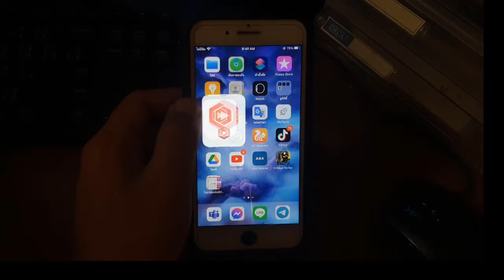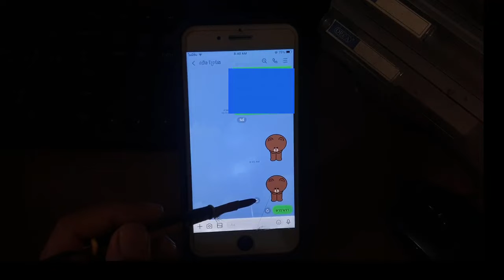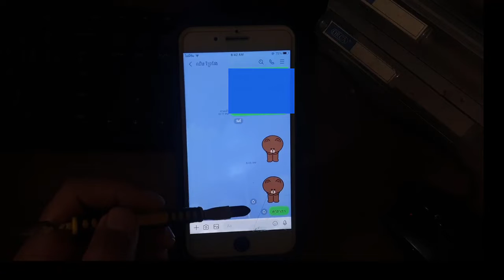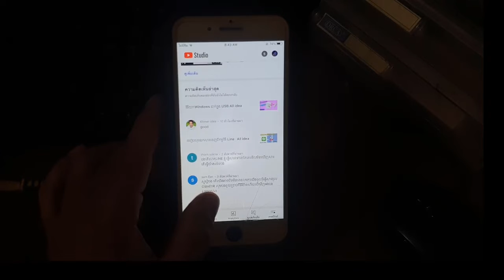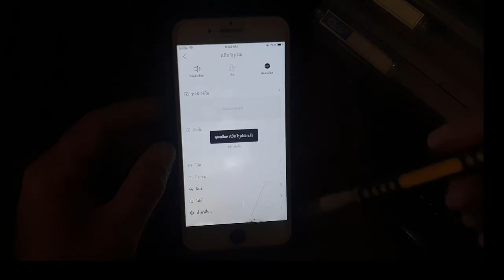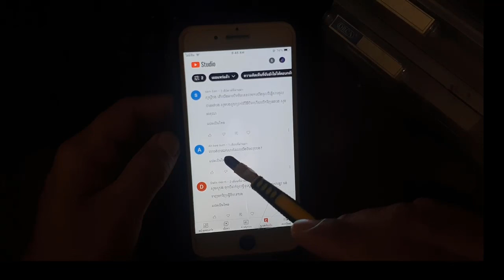វិធីបិតLine តុំអោយគេខលចូល និង ផ្ញើសាអត់ចូល kmer idea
ដើម្បីទទួលបានវីដេអូថ្មីៗសូមចុច like ចុក ជាវ ហើយនឹងរូកកណ្ដឹង
មានវីដេអូជាច្រើនដែលទាក់ទងជាមួយនឹងចំណេះដឹងទូទៅហើយហ្នឹង youtube បើសិនជាបងប្អូនទាំងអស់គ្នាចាប់អារម្មណ៍និងចង់ចេះជាអ្វីនៅខ្ញុំបានបង្ហាញនៅក្នុងឆាណែលរបស់ខ្ញុំខ្ញុំសូមបងប្អូនចូលទៅឆានែលរបស់យើងខ្ញុំហើយនឹងចូលមើលតាមplaylistនិងមានដូចតទៅនេះសូមអរគុណ